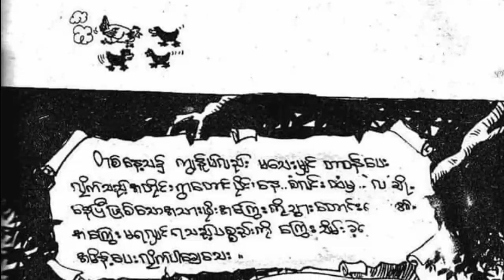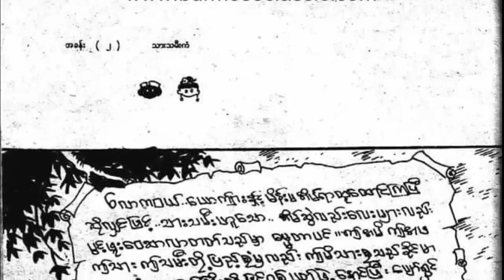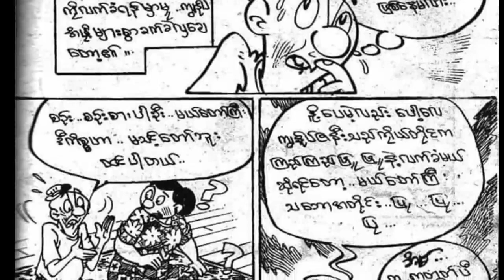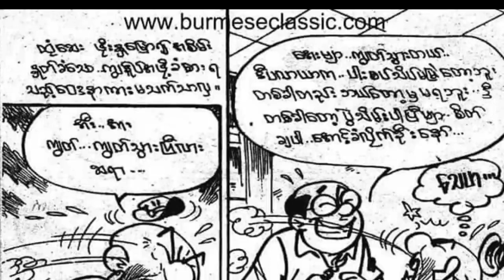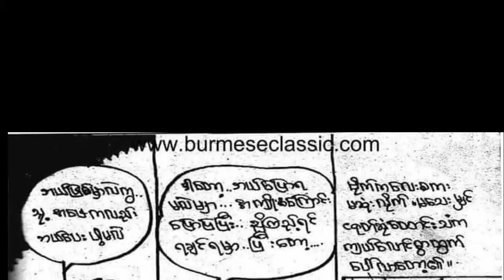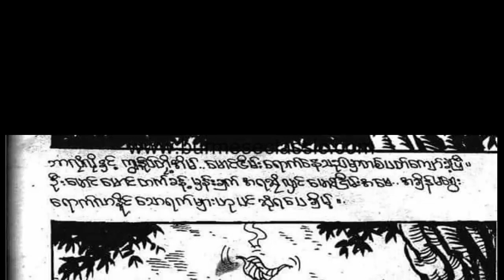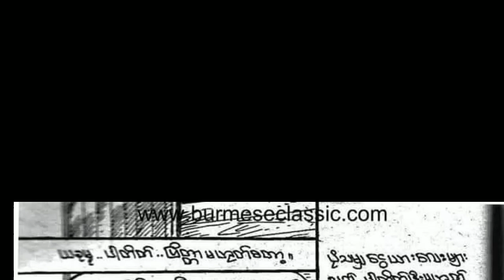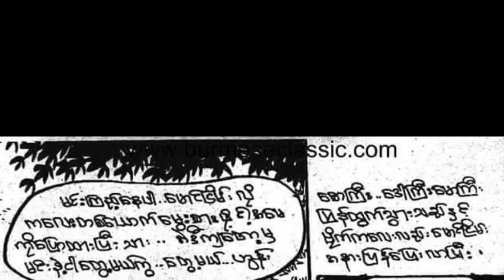ကျွန်ုပ်နှင့် မေတ္တာနှောင်ကြိုး အပိုင်း (၁)